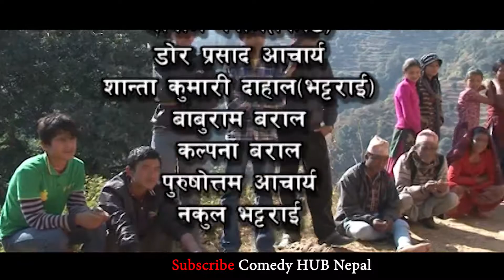Sakiyana Ba New Nepali comedy Serial IIसकियन बा II Episode -11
Special thank: deepak Raj giri,deepa shree Niraula,uddhab Raj bhattrai

Director: Santosh baral,
uddhab Raj Bhattarai
Editor: Suresh raut
Camera: gokul adhikari
Makeup: peshalA dahal
Light : shree lama

Cast —- uddhab Raj Bhattarai,surbir pandit,utam k c ,aasha khadka,manju shrestha,sandesh lamichhane,Santosh Baral, raj kumar Karki

यस च्यानल मा रहेका ,संगीत तथा  video हरुको कपि download गरि अन्य  channel मा  upload गरेको पाएमा प्रचलित कानुन बमोजिम कडा भन्दा कडा कारबाही गरिने छ !